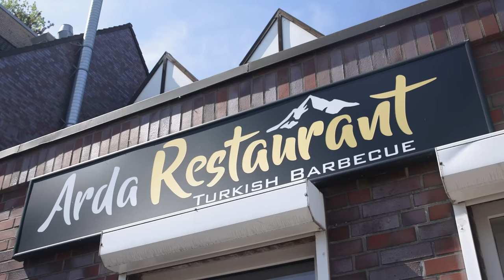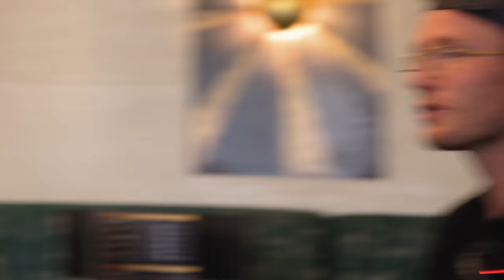2200€ WER uns den BESSEREN DÖNER ZEIGT! Mit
Zusammen mit @montanablack heißt es heute, 2200€ wer uns den besseren Döner zeigt! Die Jury, bestehend aus Monti und mir entscheidet dann, wer den Gewinn mit nach Hause nimmt!

Business Anfragen:
Meine Produkte:
Saftig-Shop.de
Code: Holle10
Arda Restaurant:
Adresse: Ahrensburger Str. 105, 22045 Hamburg

Köz Adana:
Adresse: Wandsbeker Marktstraße 9, 22041 Hamburg
Gute Arbeiter:
Feinschnitt, Finales Video: Filmjohann